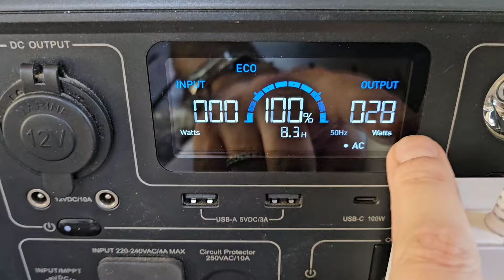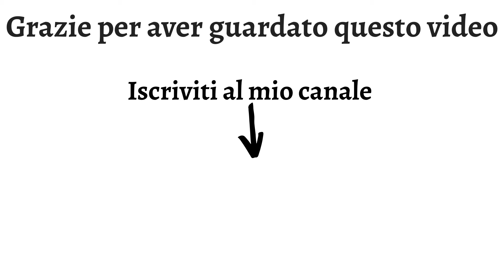Ventilatore Senza Ventola